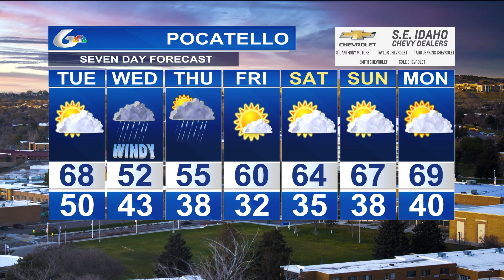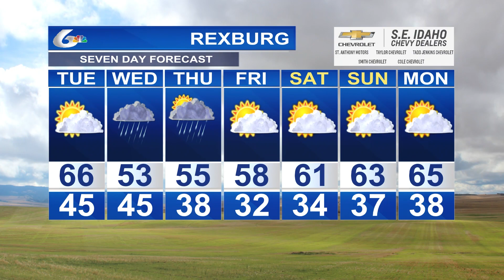Doug Iverson's October 9th Forecast